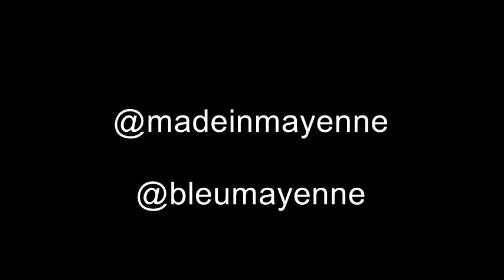Made in Mayenne Nicolas Planchenault & Boulinguiez 10 11 14